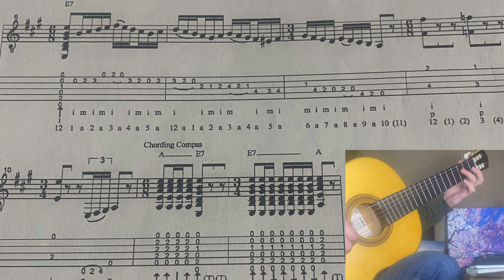Diego del Gastor Bulerias falseta with slow tempo + TAB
One more Diego del Gastor Bulerias falseta with an octave finale characteristic of the Moron style
with slow tempo + TAB